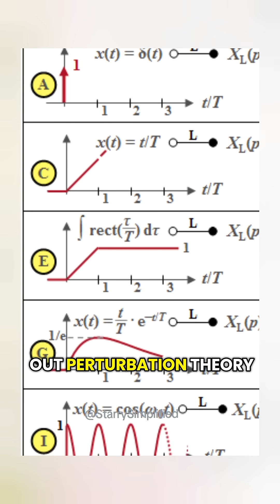Neil deGrasse Tyson STUMPS Stephen Hawking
Neil deGrasse Tyson once asked Stephen Hawking a deep question, and Hawking’s response was legendary:
💬 "You can’t think of everything." 🤯

Even the greatest minds have limits… but what was the question? Watch and find out! 👀🔥